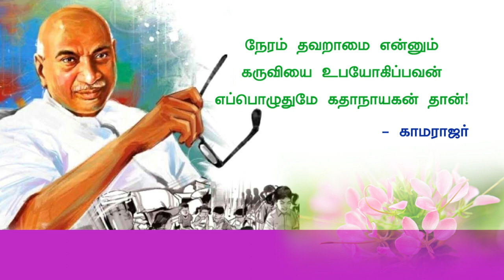EDUCATIONAL DEVELOPMENT DAY | 15 JULY 2022 | Carmel Matha Matric. Hr. Sec. School, Kanyakumari.